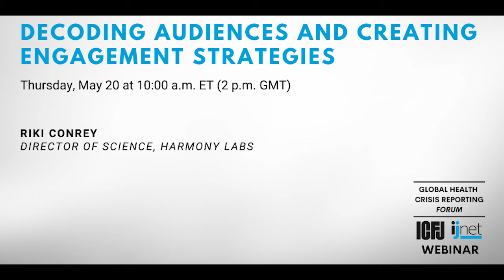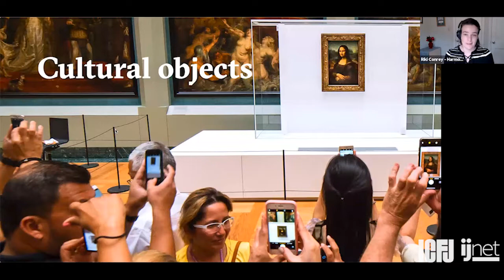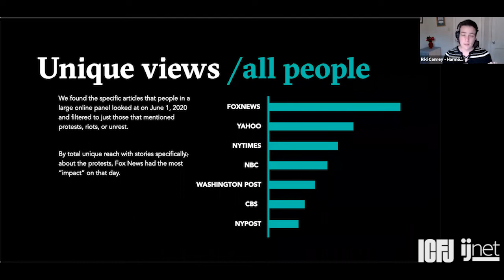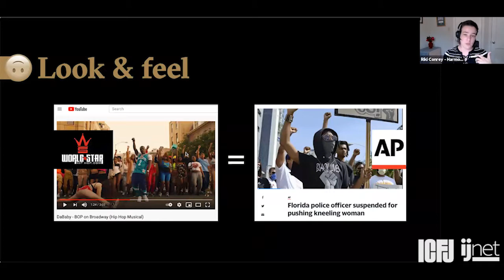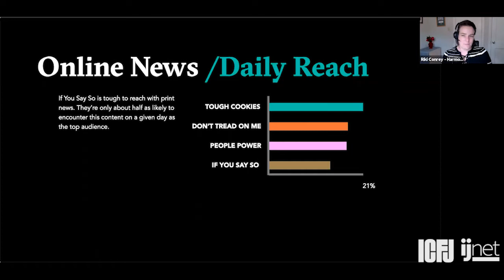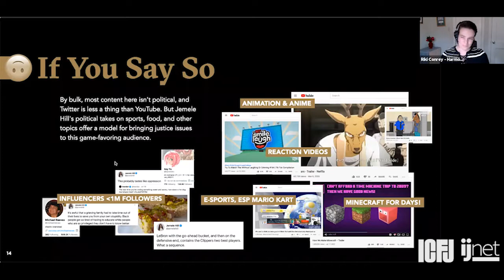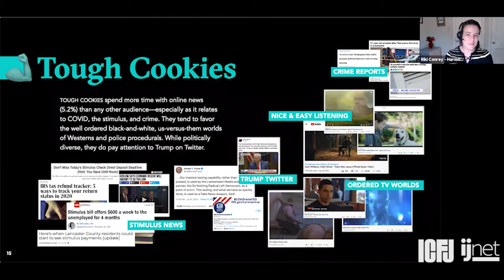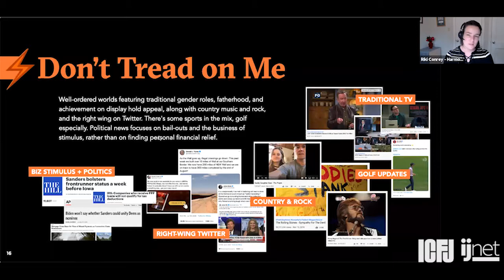Webinar 79: Decoding Audiences and Creating Engagement Strategies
Technology has opened up new channels for journalists to better serve and understand their audiences. But few journalism schools teach in-depth audience engagement, and not all newsrooms have resources to devote to it.

In this webinar, Riki Conrey, who studies audiences as the director of science for Harmony Labs, will help journalists and media entrepreneurs better understand what they can do to maximize engagement and deliver content that reaches people who most need the information.

Conrey’s job entails using big data that flow through our culture to help artists make the world better. She examines audiences’ interests in when they're not paying attention to social issues, and in what we can say to them when they are.

Riki's team recently discovered where people get their stories about how poverty and money work in the U.S. (mostly from TV news), which U.S. audiences are most interested in stories about Native Americans (the same ones who care about history), and what kinds of stories about immigration connect with audiences whose core values include security, tradition, and family ("everyone's from somewhere").

Accurately defining your audience is complex. In the same vein, defining audiences based on demographics or politics is unsatisfying. People within the same age and gender groups, for example, do not necessarily consume the same content.

This webinar will help improve how your audience engages with your content and how you engage with them. I invite you to come and learn about the unique places an audience occupies in journalism, how to use cultural touchpoints to reason about the kind of news that audiences need, and how to deliver it to them.